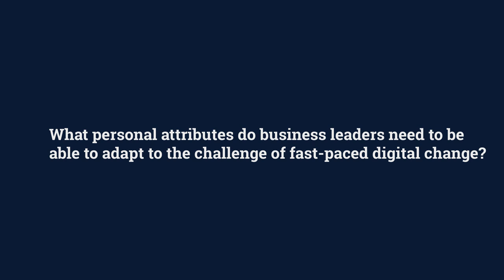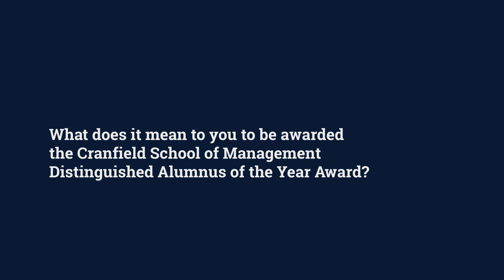School of Management Alumni Awards 2019: 5 minutes with Kester Scrope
Kester Scrope (MBA 2001), Chief Executive Officer, Odgers Berndtson and winner of the Distinguished Alumnus of the Year 2019 answers questions from staff and students.